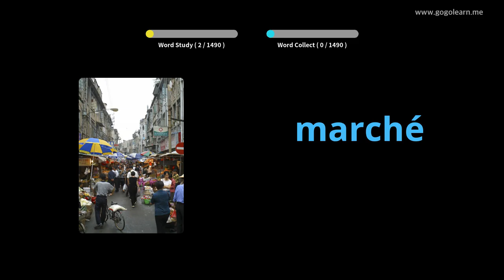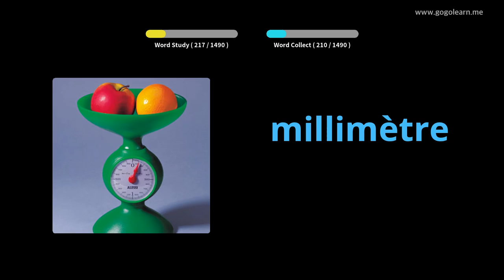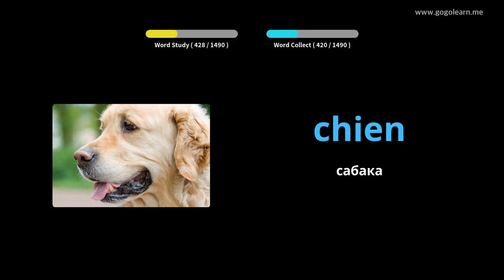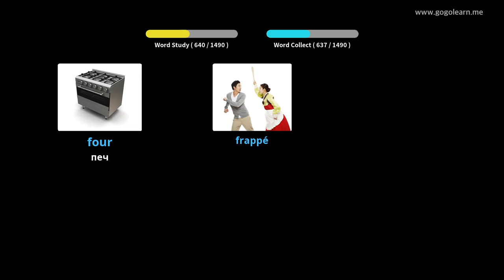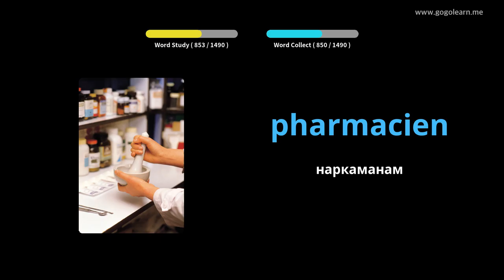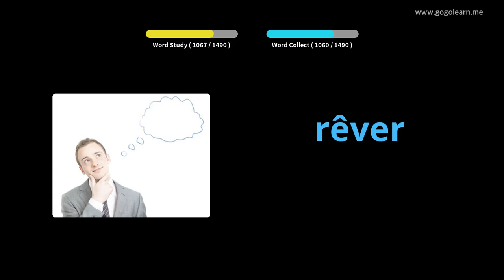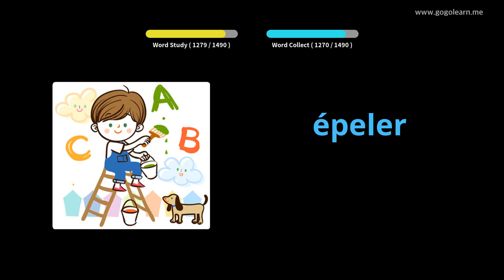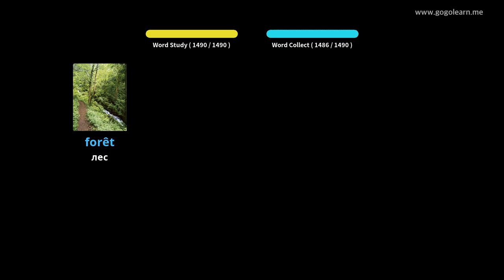Вывучайце Французская праз фатаграфіі | Французская лексіка Асноўныя | Golearn